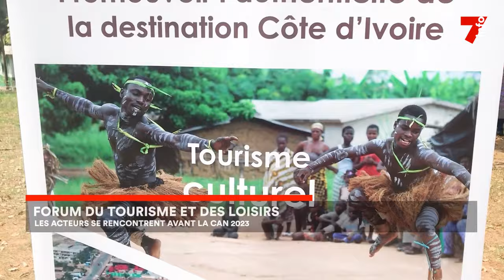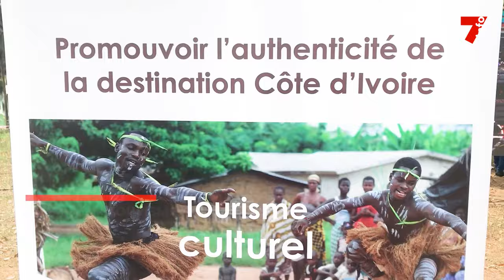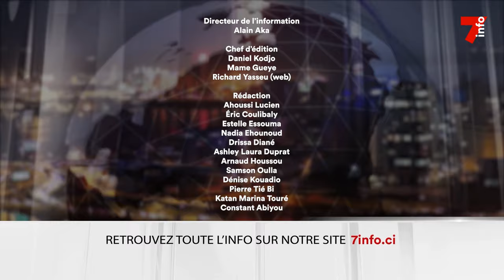Le 7 minutes du 2 janvier 2024 (édition du 6h)